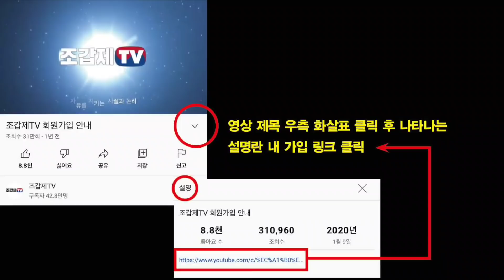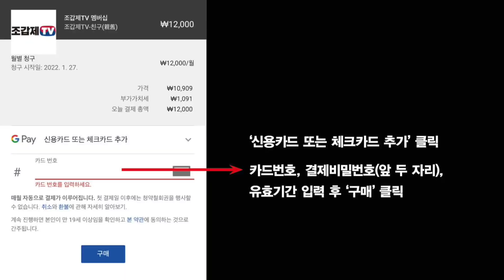윤석열 대통령, 국군통수권 인수, 집무시작!